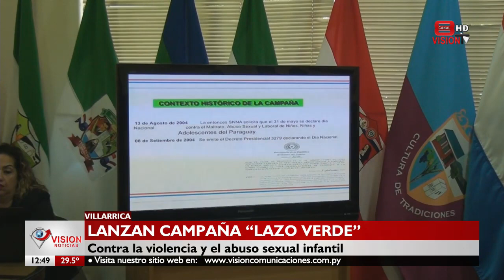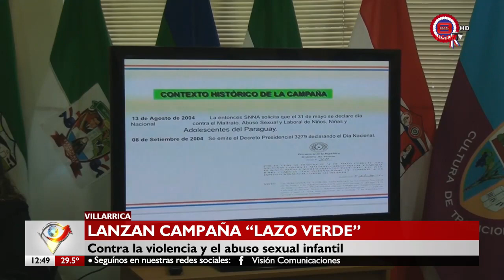Lanzan campaña “Lazo Verde” contra el abuso y maltrato infantil